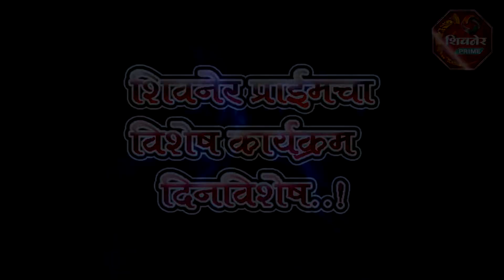Today Dinvishesh ll दिनविशेष ll 07 एप्रिल 2020 ll General Knowledge ll Today In History ll